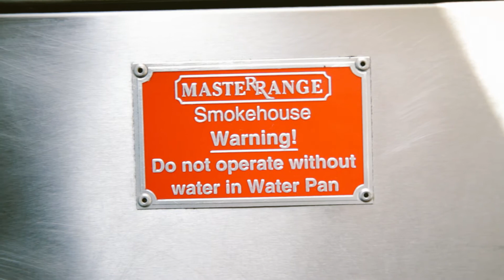Behind the Food Carts: Whip Out!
WhipOut! - Emeryville, CA

Music: "A Stranger's Map of Texas" by Michael Chapman & The Woodpiles